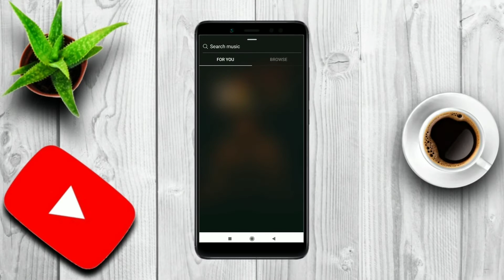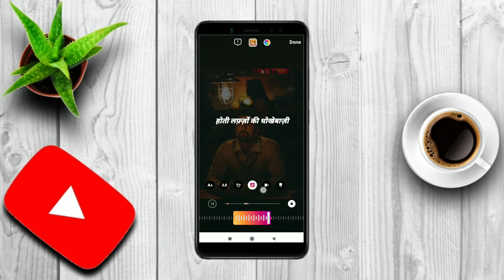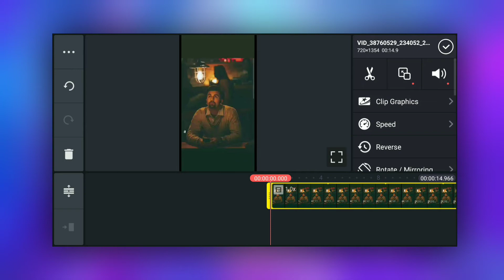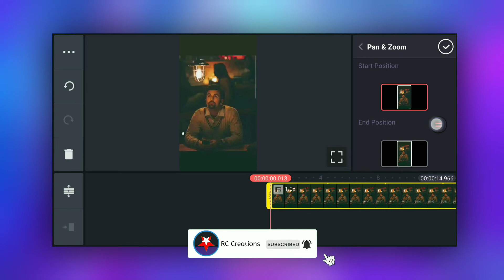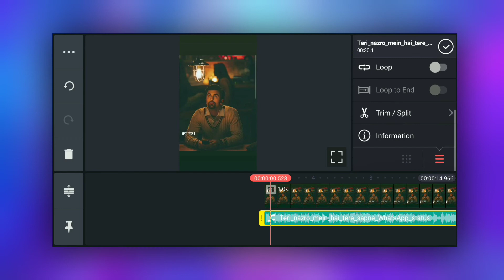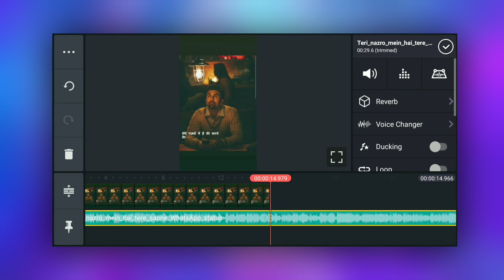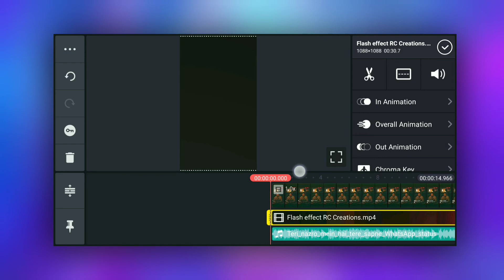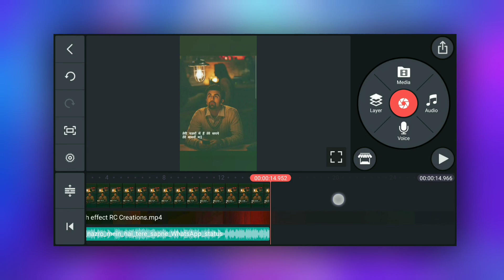How to make trending typing lyrical status video in kinemaster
मेरा बनाया हुआ विडिओ देखना है तो निचे दिये गये लिंक पे क्लिक करे👇

✓ Music Credits